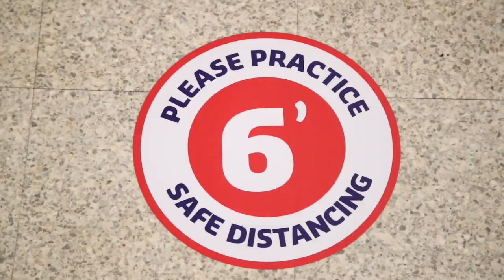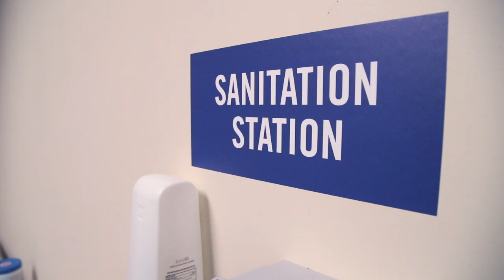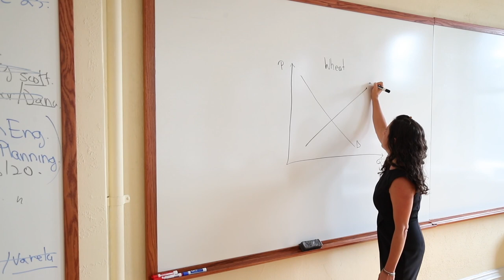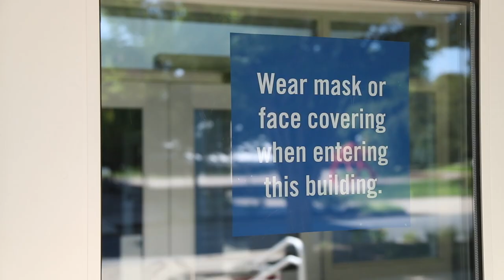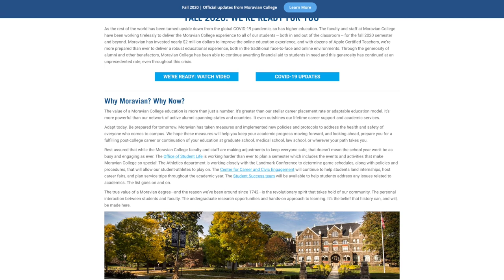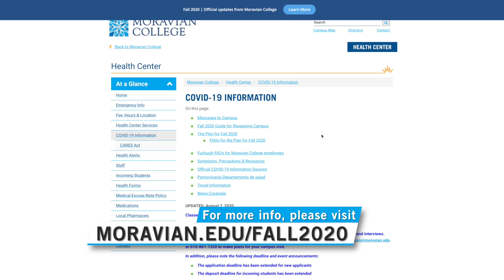FALL 2020: WELCOME BACK | Moravian College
President Bryon Grigsby shares what to expect this semester in terms of policy and procedures that will keep students, faculty and staff safe from COVID-19.

He also discusses the many ways that Moravian College will continue to provide an excellent education and a memorable college experience outside of the classroom.

Moravian.edu/fall2020